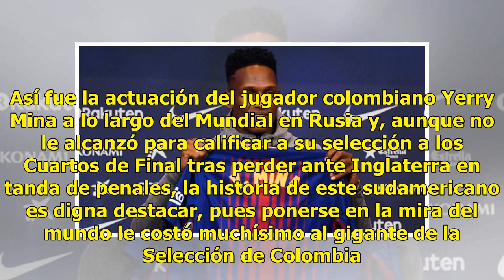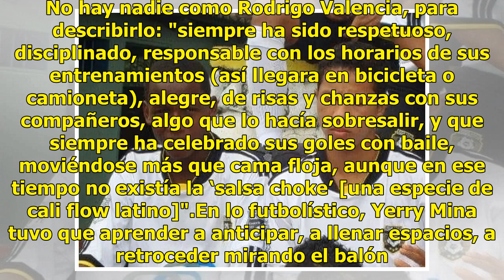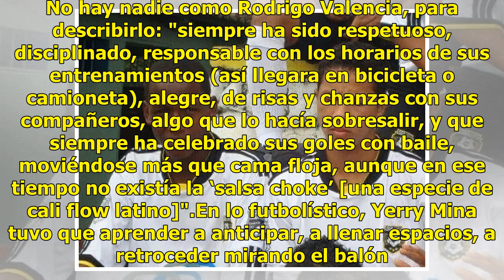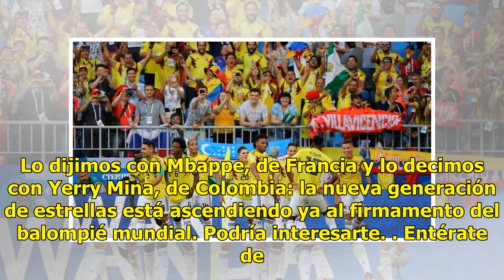Yerry Mina, el héroe que hizo soñar a Colombia en el Mundial en Rusia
Espectacular. Así fue la actuación del jugador colombiano Yerry Mina a lo largo del Mundial en Rusia y, aunque no le alcanzó para calificar a su selección a los Cuartos de Final tras perder ante Inglaterra en tanda de penales, la historia de este sudamericano es digna destacar, pues ponerse en la mi...